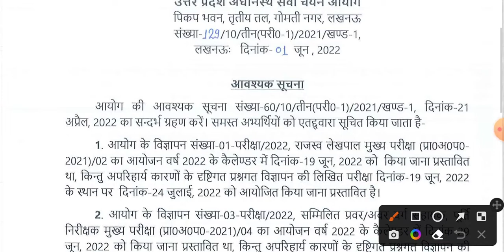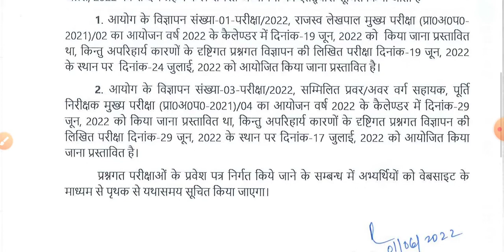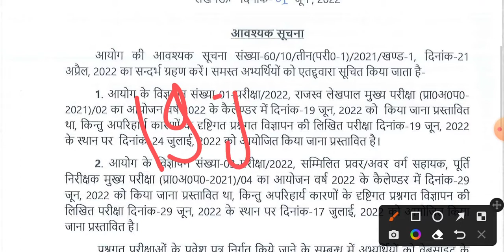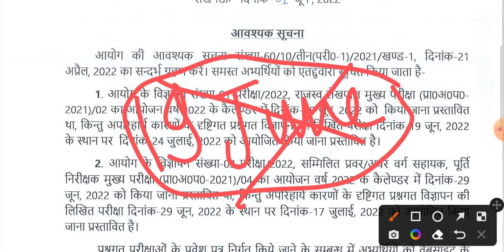LEKHPAL MAINS EXAM DATE EXTENDED FROM 19TH JUNE TO 24TH JULY 2022/LEKHPAL MAINS EXAM 2022/SUBSCRIBE